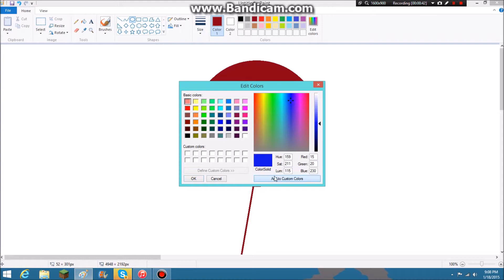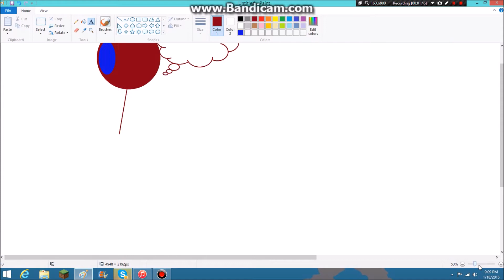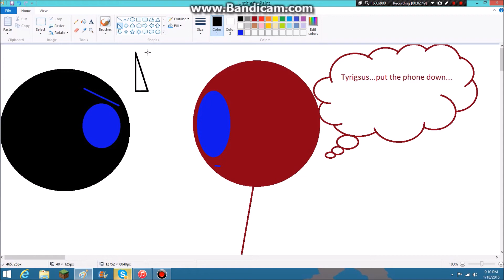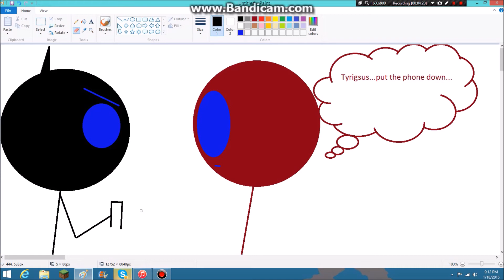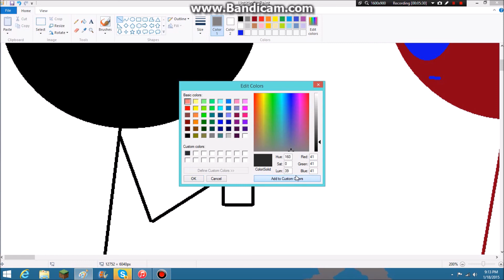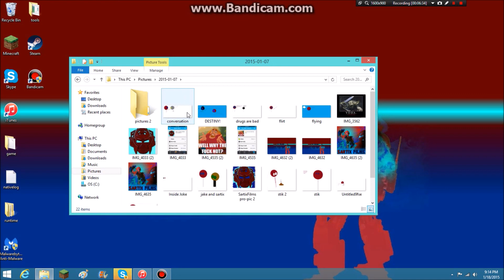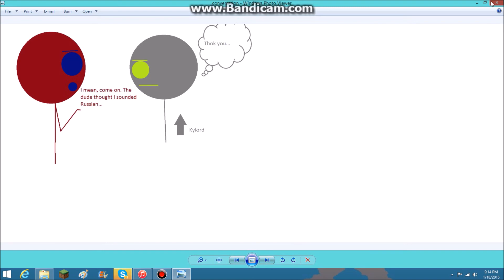Spooper drawing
I Started drawing my self moc as a stick figure, and just put random captions in it, or just had the picture be random in general. So ya. expect more of these in the future.